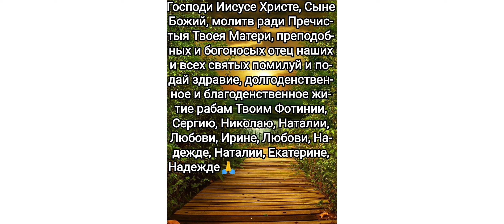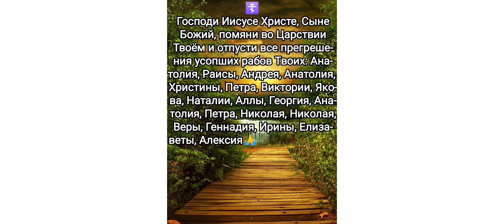Молитва, панихида об усопших, заупокойная служба, красивое исполнение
Исполняет хор мужского монастыря во имя Всемилостивого Спаса, г. Екатеринбург

Только на этом канале видео с этим исполнителем на Ютубе